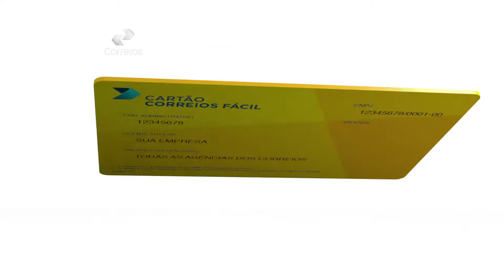Correios - Parceria que Fortalece as Micro e Pequenas Empresas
Anunciante: Correios
Agência: Propeg
Campanha: Parceria que Fortalece as Micro e Pequenas Empresas
Diretor de Cena: Alessandro Bulgarini
Diretor de Fotografia: Ted Carioba
Editor: Rodrigo Cardoso
Computação Gráfica e Finalização: Luiz Henrique (Grillo)
Produtora de áudio: Lua Nova